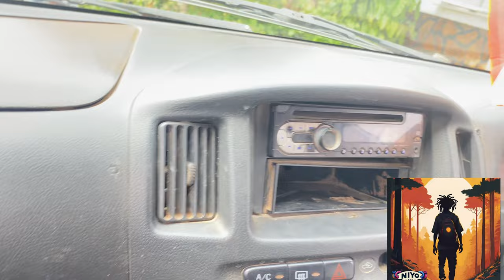2024 in Burundi Bujumbura 🇧🇮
spent my new years in bujumbura 2024